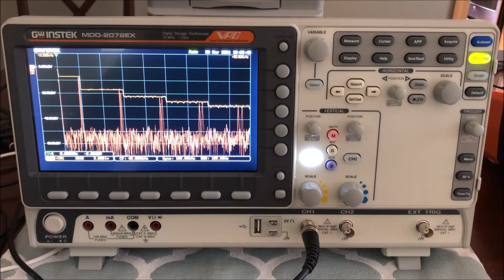Audio Sweep Square Wave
Spectrum Analyzer display on GW Instek MDO-2072EX oscilloscope.  Waveform is the sweep of a 10Hz to 10kHz square wave.